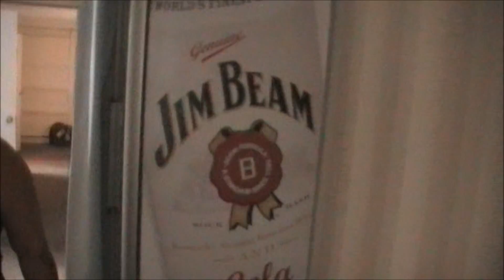Box Party Trio and The Professionals - Behind the scenes @Natural NZ Music Festival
A few years ago now I had the pleasure of playing with BoxParty @ Natural NZ Music Festival 2013 in Perth Western Australia.
Here was the behind the scenes footage and some drum cam footage.